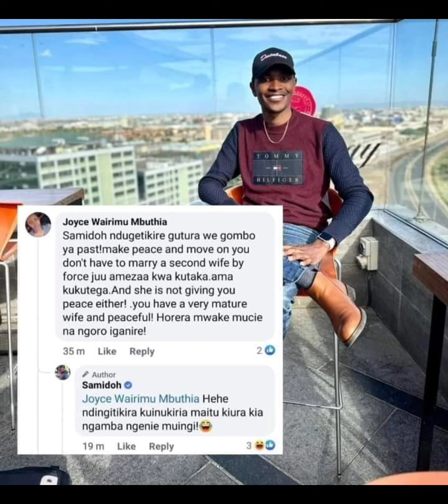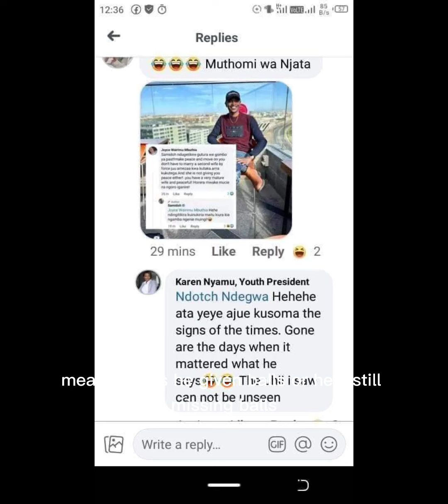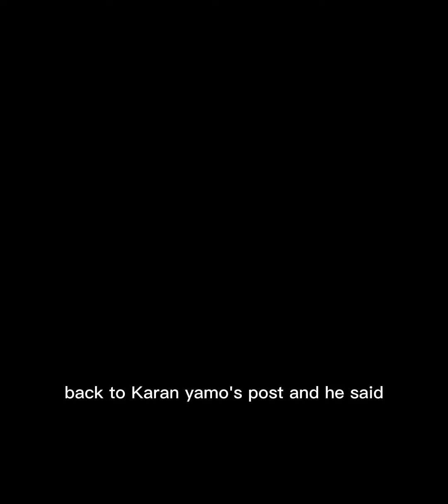Karen Nyamu calls Samido Kihii#samido